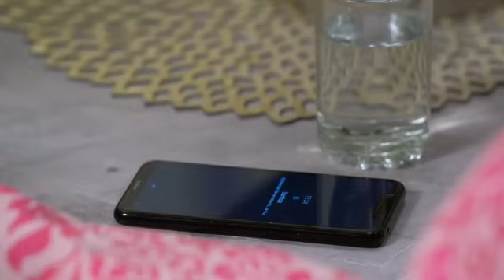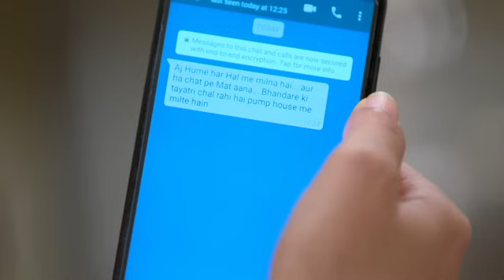Pyar Ki Luka Chuppi || Episode 06 Full HD || New TV Show || Dangal TV Channel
Pyar Ki Luka Chuppi || Episode 06 Full HD || New TV Show